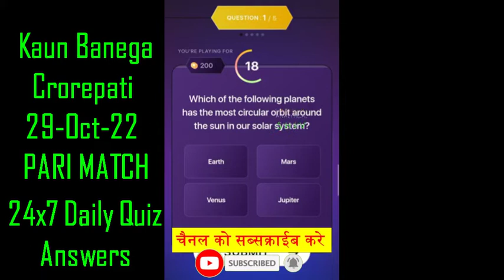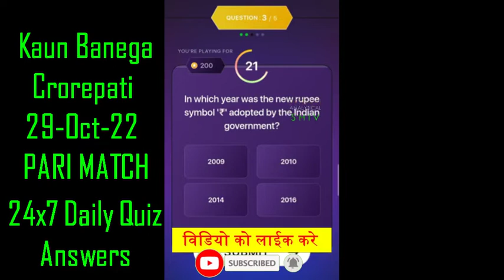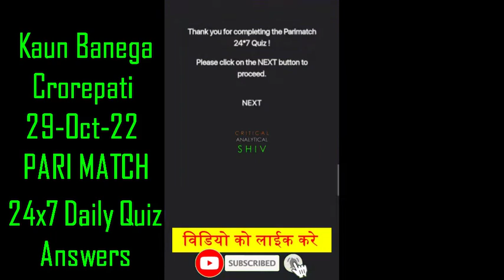KBC PARI MATCH QUIZ ANSWERS 29 October 2022,Kbc hindi offline quiz,कौन बनेगा करोड़पति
KAUN BANEGA CROREPATI PARI MATCHQUIZ  29 October 2022 ANSWERS 👍👍
KBC PARI MATCH OFFLINE QUIZ ANSWERS

Video contains:
KBC daily quiz
KBC preparation
LIC quiz
KBC season 13
KBC 2021
SonyLiv subscription
Kbc personal interview
kbc interview
KBC tips
kbc participate
kbc audition
kbc fff
kbc promo
Marathi KBC
KHC